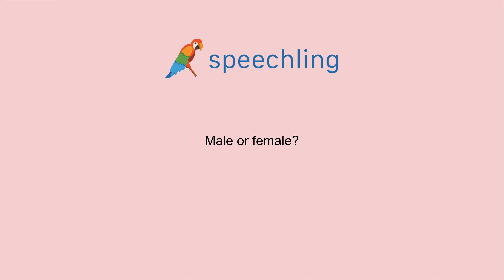영어로 "남성인가요 여성인가요?" 말하는 법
남성 음성 번역 :
남성인가요 여성인가요?